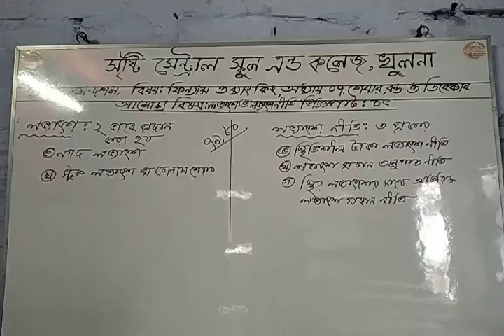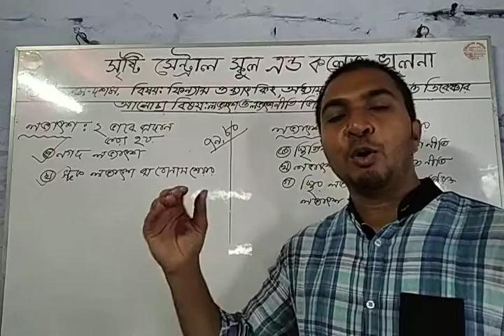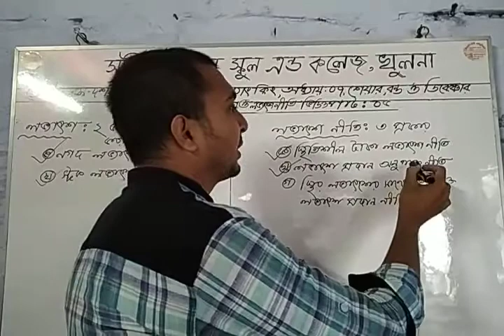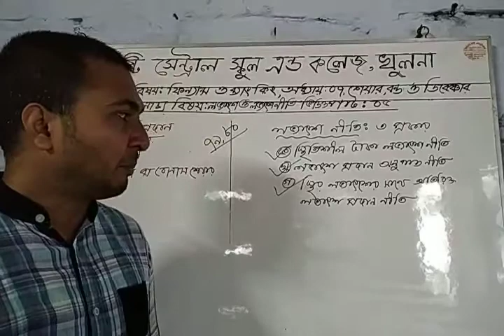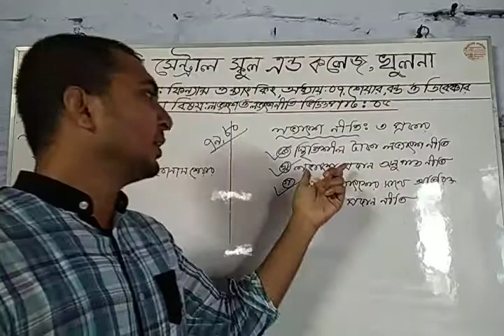শ্রেণি:নবম-দশম,বিষয়:ফিন্যান্স ও ব্যাংকিং,অধ্যায়:সপ্তম(শেয়ার বন্ড ও ডিবেঞ্চার),পার্ট-05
মোঃমাহমুদুল হাসান
সহকারী শিক্ষক(হিসাববিজ্ঞান)
সৃষ্টি সেন্ট্রাল স্কুল এন্ড কলেজ খুলনা।